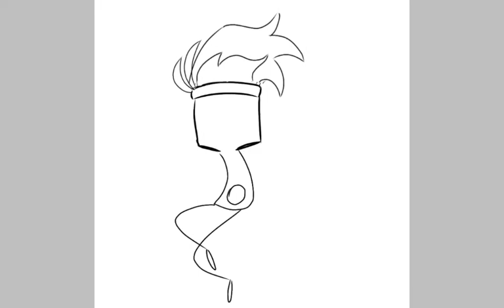Paintbrush speed paint, I.I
I recently started watching inanimate insanity, and my favourite character so far is paintbrush